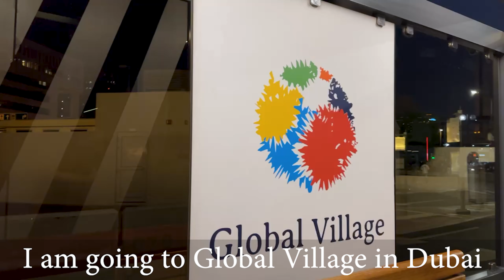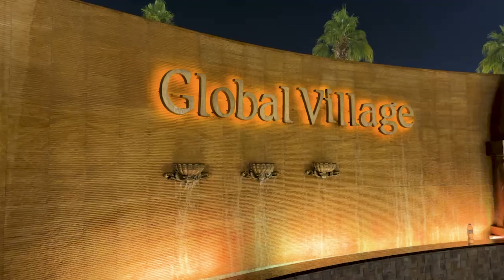Global Village Dubai 2023 | Mini World | Violin Show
- A world where 90 cultures come together, where new and exciting can be found around every corner.
-Violin Show
- Mini World is an extraordinary opportunity to embark on a breathtaking global adventure, transporting you to a diverse array of captivating destinations.